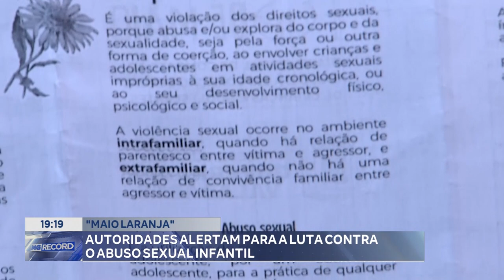"Maio Laranja": Autoridades Alertam para a Luta contra o Abuso Sexual Infantil.